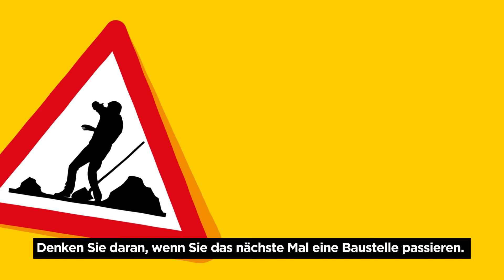SOFICO-Kampagne : Baustelle = Gefahr. Bremsen Sie !